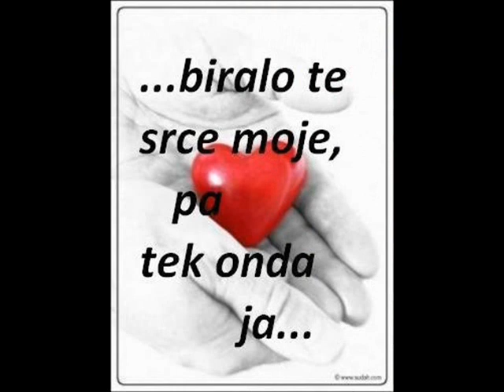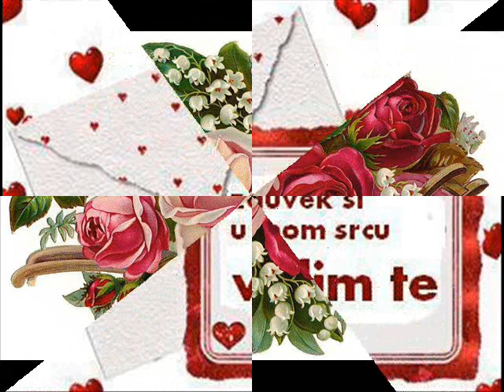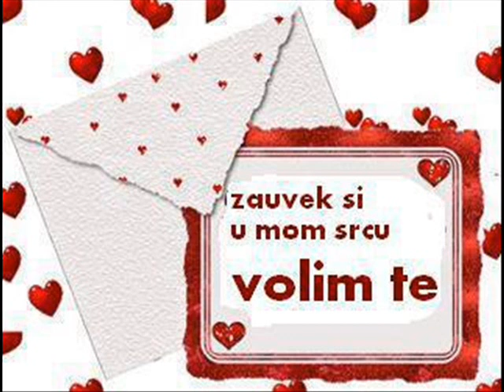nezovi ne pisi i nedolazi!!!!.wmv